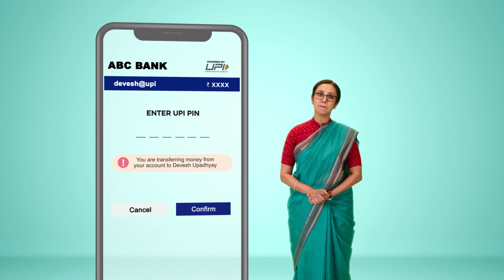UPI PIN பக்கத்தில் மட்டுமே UPI PIN-ஐ உள்ளிடுங்கள் | UPI Safety Shield Tips - Tip 02 | UPI Chalega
UPI செயலியானது PIN மூலம் பாதுகாக்கப்படுகிறது, அதனால் அது ரகசியமாக வைக்கப்பட வேண்டும். எனவே, அடுத்த முறை நீங்கள் UPI மூலம் பணம் செலுத்தும்போது, இந்த முக்கியமான UPI சேஃப்டி ஷீல்ட் உதவிக்குறிப்பை உங்கள் மனதில் வைத்திருக்க வேண்டும். UPI PIN பக்கத்தில் மட்டுமே UPI PIN-ஐ உள்ளிடுவது அவசியம். இதுபோன்ற மற்றும் பல UPI சேஃப்டி ஷீல்ட் உதவிக்குறிப்புகளுக்குப் பின்னால் உள்ள காரணத்தை அறிய, UPI Chalega உடன் இணைந்திருங்கள்.

The UPI app is secured by a PIN that must be kept confidential. So, next time you're making any payment via UPI, you must keep this important UPI Safety Shield Tip in your mind. It's necessary to enter the UPI PIN on the UPI PIN page only.

About Us:
UPI (Unified Payments Interface) is a unique payment system through which you can link your bank account to a mobile application and make transactions safely. From transferring money to friends to paying merchants, from online shopping to paying utility bills, UPI makes money transfer easy, safe, and instant. 'UPI Chalega’ is a campaign by The National Payments Corporation of India (NPCI), aimed to guide users towards the right use of UPI and help create a habitual change, to use UPI in their daily lives.